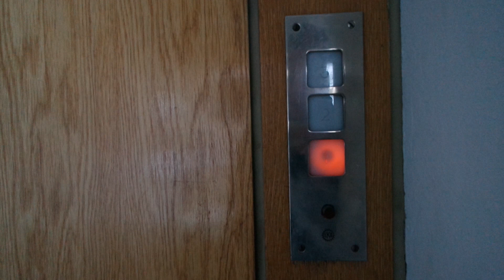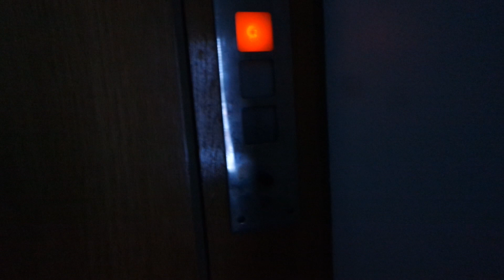Amazing 1958 Epilän Konepaja traction elevator/lift in Vähäheikkiläntie 56A, Vähäheikkilä, Turku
Location: Vähäheikkiläntie 56A, Vähäheikkilä, Turku, Finland
Brand: Epilän Konepaja
Year installed/modernized: 1958
Serial number: E 331
Floors: 3(1, 2, 3)
Capacity: 3 persons or 240 kg
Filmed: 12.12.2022